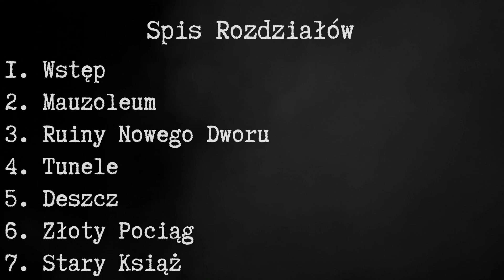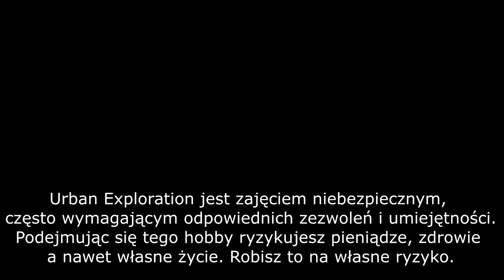URBEX - Śladami Złotego Pociągu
Ekipa Remains of the Past udaje się na kraniec Polski by przyjrzeć się legendzie Złotego Pociągu. Materiał ma na celu pokazać Wałbrzyskie perełki Urbexu w stosownym dla ekipy klimacie i naświetlić kilka faktów historycznych, mogących obedrzeć Złoty Pociąg ze statusu legendy, czyniąc go czymś więcej.

Spis Rozdziałów / Champters
1 - Wstęp / Intro [2:05]
2 - Mauzoleum / Mausoleum [3:50]
3 - Ruiny Nowego Dworu / Ruins of New Manor [8:25]
4 - Tunele / Tunnels  [11:20]
5 - Deszcz / Rain [13:55]
6 - Złoty Pociąg / Golden Train [15:20]
7 - Stary Książ / Old Burg [17:40]

Artists Entertaiment presents:
PROJECT TRAINS

Big thanks to all artists for their great music!